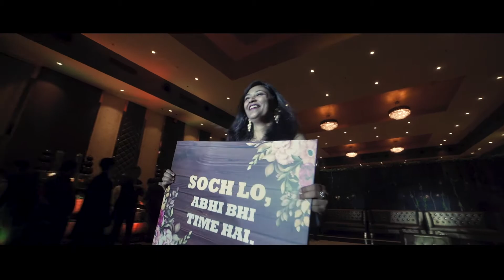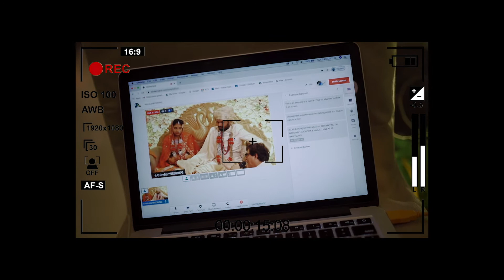Nakul & Archisha | An Intimate Wedding | Lockdown Weddings | Anupam Agarwal Photography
Hi, Welcome to Anupam Agarwal Photography...
Here we are showcasing some of our best work of Weddings, Events, Pre Wedding Shoot Videos from Kolkata and other parts of the world.
This time, We present to you an Intimate Wedding of Nakul & Archisha shot during the lockdown period.